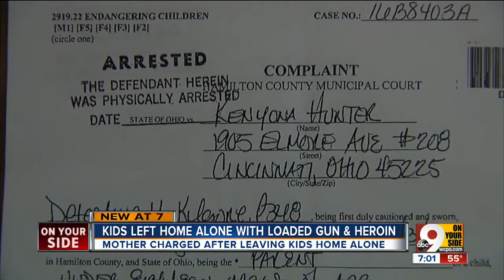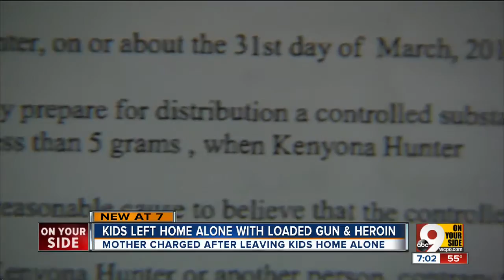Police accuse S. Cumminsville mom of leaving kids alone with loaded gun, heroin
Police said she left her 6, 8, and 11-year-old children alone with the gun and drugs for eight hours.